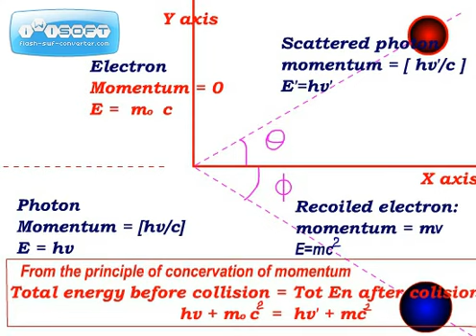COMPT mom resol 1